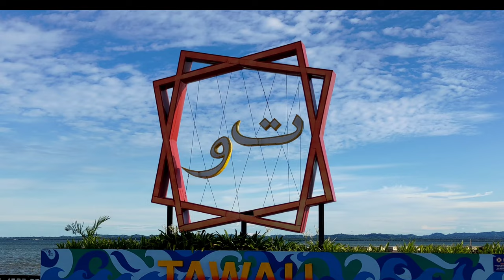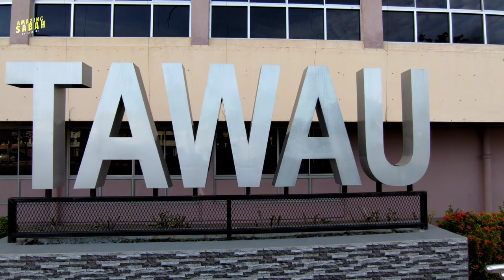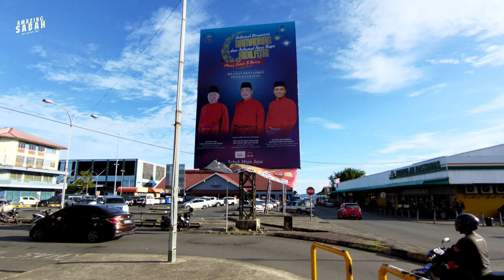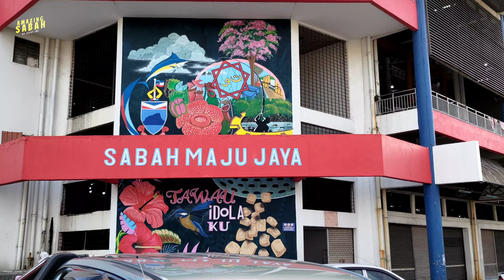Tawau, Sabah, Malaysia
Tawau (Malaysian pronunciation: [ˈta wau], Jawi: تاواو‎, Chinese: 斗湖; pinyin: dǒu hú) formerly known as Tawao, is the capital of the Tawau District in Sabah, Malaysia. It is the third-largest city in Sabah, after Kota Kinabalu and Sandakan. It is located on the Semporna Peninsula in the southeast coast of the state in the administrative centre of Tawau Division, which is bordered by the Sulu Sea to the east, the Celebes Sea to the south at Cowie Bay[note 1] and shares a border with North Kalimantan, Indonesia. The town had an estimated population as of 2010, of 113,809, while the whole municipality area had a population of 397,673.